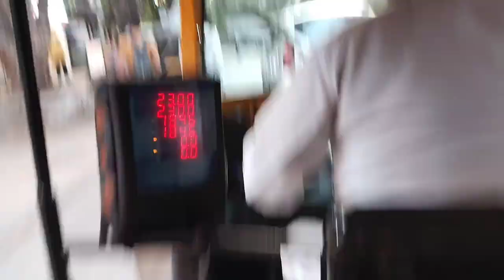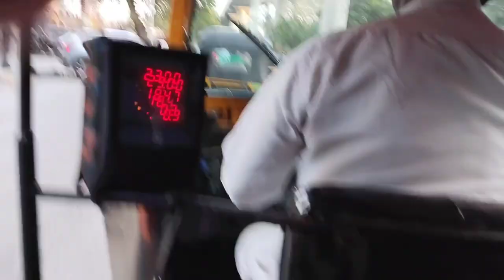India travel to Mumbai at juhu beach part- 1, india travel, india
this video show for india Mumbai traffic system,law